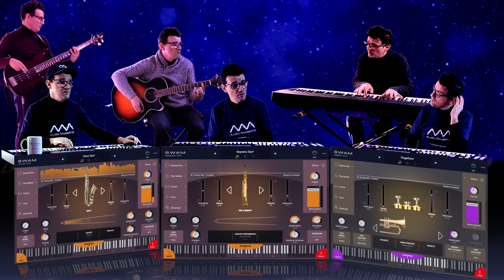🔥 What happens when you play SWAM Instruments togheter GET 10% DISCOUNT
🔥GET 10% DISCOUNT on SWAM INSTRUMENTS !!

This is a special video with "my" SWAM instruments orchestra 😀:
3 SWAM instruments plus piano, bass and guitar.

Recorded at produced at AGD Studio

Video Chapters:
0:00 SWAM Alto Saxophone
1:36 SWAM Flugehorn
3:10 SWAM Tenor Sax

This is the setup:
- SWAM Alto Saxophone
- SWAM Flugehorn
- SWAM Tenor Sax
- Yamaha Electric Bass
- Takamine Acoustic Guitar
- Yamaha Digitla Piano
- Drum programming Native Instruments Kontakt
- Master midi Keyboard Novation SL61 MKIII
- Camelot Pro to control SWAM Instruments